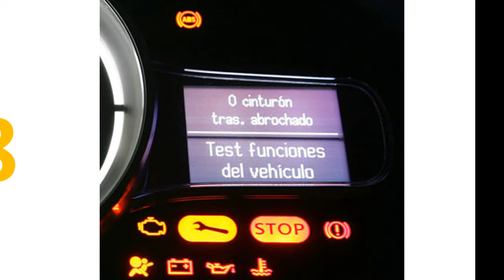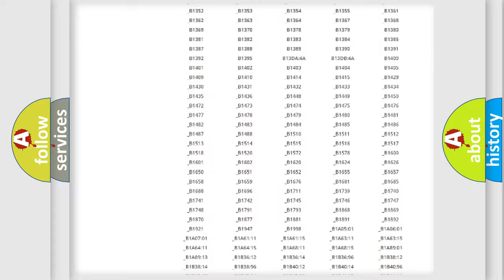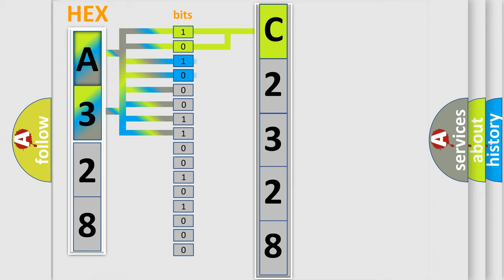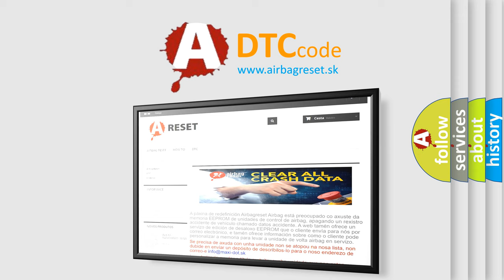DTC KIA C2328 Short Explanation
Contents:
0:21 Basic DTC analysis according to OBD2 protocol standard.
1:48 Insight into programming
2:58 A diagnostically understandable description of the Diagnostic Trouble Code
3:05 Basic error definition

Make:
Kia
Code:
C2328
Definition:
Batt P or Supply Malfunction Backup
Description:
Back-up power supply circuit input voltage is too high or too low.When B1101 occurs at the same time,all functions of the body itegrated unit may not operate.
Cause:
Loose wiring harness connectionDefective fuseBad wiring harnessPoor contact in Body Integrated Unit connector